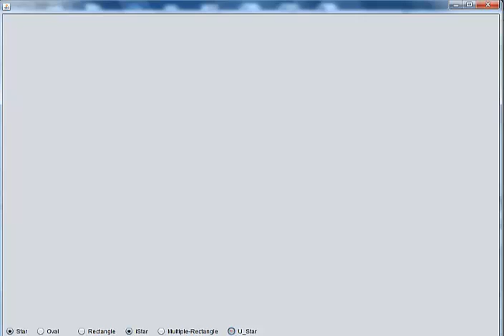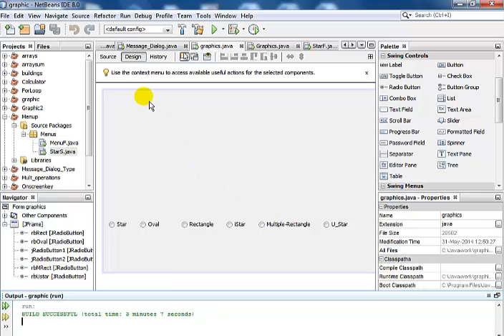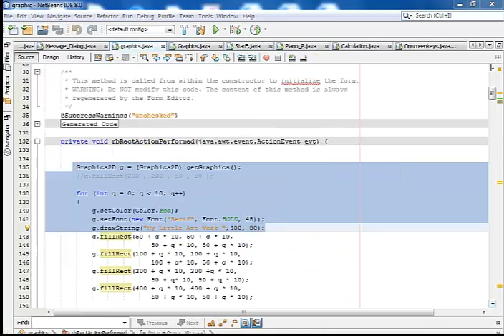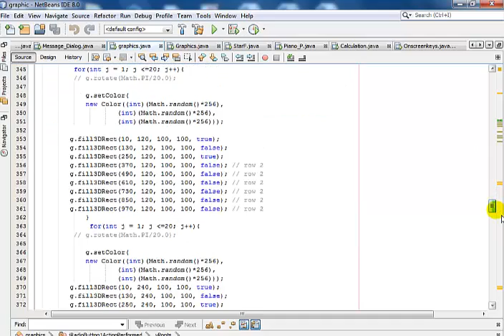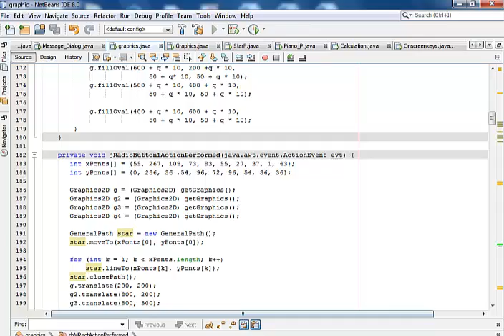Java NetBeans Graphical Drawings Tutorial